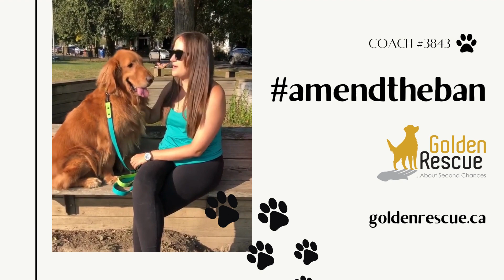Coach #3843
Today is WorldRabiesDay, and sadly, the ban that came into affect one year ago today is still in place. We continue to try and AmendTheBan so that we can help more dogs just like Coach #3843. Please click on the link to hear more about Coach and how his life has changed since arriving in Canada

This World Rabies Day, we unite, demanding change for these helpless animals. Please share our posts, or a story of your own to help our voices be heard. Please use hashtag WorldRabiesDay and AmendTheBan and don't forget to tag the Canadian Food Inspection Agency (CFIA) in your posts. Please see the list below for the account name and corresponding platform
@InspectionCan on Twitter
@CFIA_Canada on Instagram
@Canadian Food Inspection Agency on Facebook

We’re proud of the work we do, and want to work with the CFIA to help more Goldens like Coach have a second chance to live their best life!